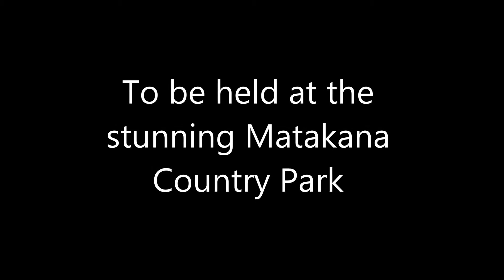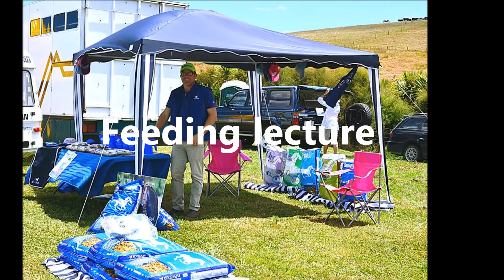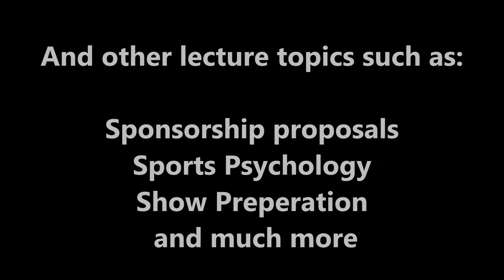camp week matakana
April school holidays camp weeks up at Matakana 2015